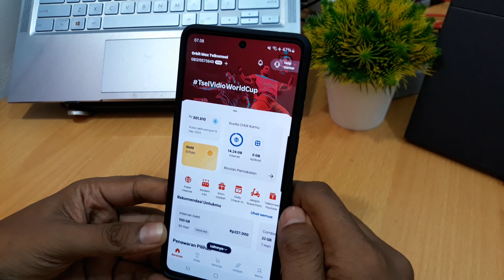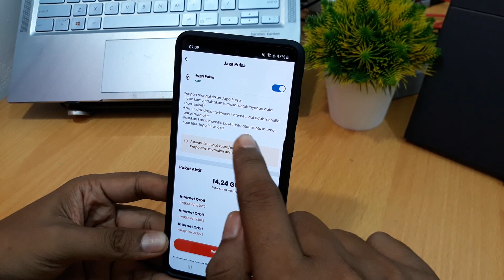Cara Agar Pulsa Telkomsel Tidak Tersedot Saat Menyalakan Data